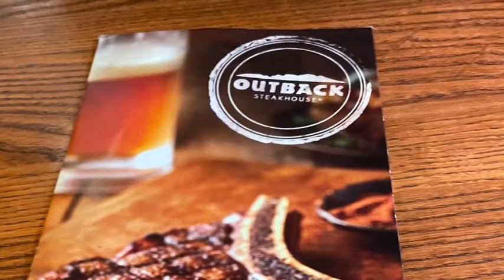Have a great week everyone